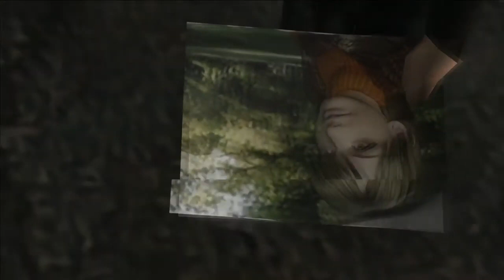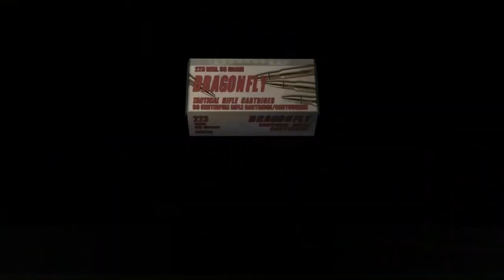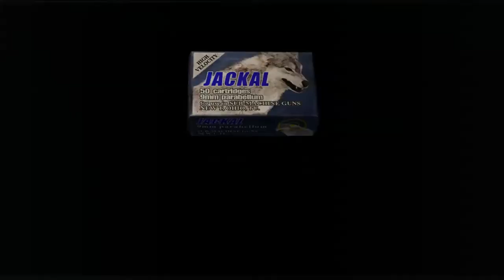RESIDENT EVIL 4 Walkthrough Part 3 Valley Escape